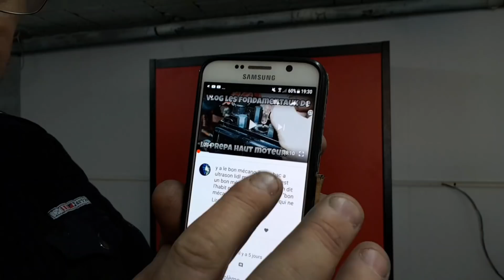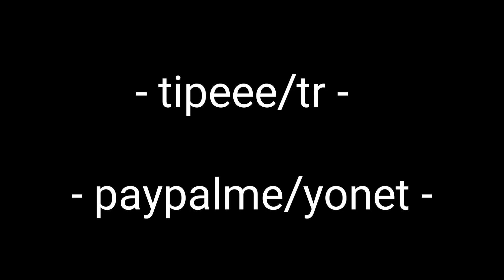VLoG travaux atelier, tirage au sort jeu.